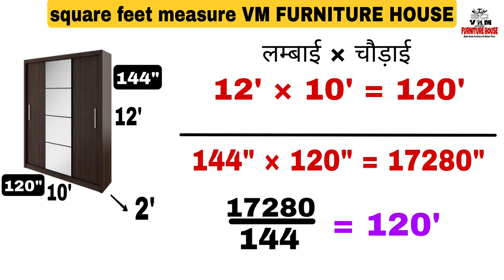squarefeet measure | How to measure Wardrobe Price | Vm_Furniture_House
This Video Message :-
The reason for making this video is for all of you to provide information about VM FURNITURE HOUSE.
squarefeet measure | How to measure Wardrobe Price

I am very thankful for the love and support you.

《INTRODUCTION》

Hello, I am Vikash Mishra, Founder of VM FURNITURE HOUSE. We specialize in the following kind of furniture manufacturing, allowing you to cater to the office and home segment:

* Office Modular Workstation

* Modular Office Furniture

* Interiors

* Membrane Shutters for Kitchen & Wardrobes

* Metal Storage & Filing Racks

* Display Racks

* Laboratory Furniture

* Hospital Furniture

* Canteen Furniture

* Auditorium Furniture

* Class Room Furniture

* Imported Workstations

* All Kinds of Furniture for Educational Institutions & Commercial Establishments

* Poultry House and Hatchery.